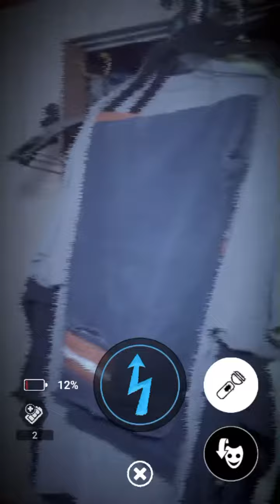What is luck at this point